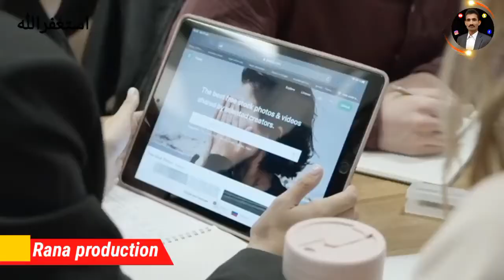Powerfull Trick🤩 how to viral short video on YouTube 🔥 | YouTube Shorts Video Viral Kaise Kare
Powerfull Trick🤩 how to viral short video on YouTube 🔥 | YouTube Shorts Video Viral Kaise Kare. Dost Yeh Trick लगाओ और छोड़ दो | agar ap bhi janna chahty hain how to viral short video on YouTube | shorts video viral kaise karen phir is video ko end tk watch krain.

Youtube shorts
short fund priyanka Chauhan 2.0
priyanka Chauhan 2.0
Youtube shorts
youtube shorts fund
$100 Shorts Fund Kitne Views Par Milta Hai
First Shorts Fund Kitne Views Par Milta Hai
youtube shorts se paise kaise kamaye without monetization
youtube shorts se kaise paise kamaye
kitne views par short fund milega
kitne views par kitna paisa short video
youtube shorts fund kaise check kare
youtube shorts fund claim kaise kare
youtube shorts fund mail kaise kare

______________Follow me ________________